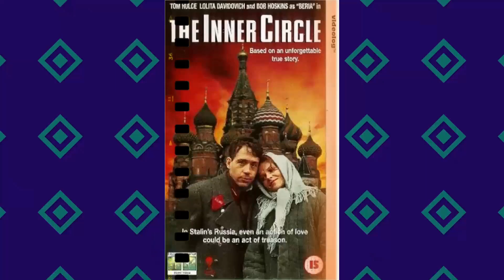F. Murray Abraham: Breaking the Silence: Facts Only True Fans Have Been Waiting For!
Welcome, classic movie enthusiasts! 🎥 Today, we pay homage to F. Murray Abraham, a true legend of the silver screen. 🌟

From timeless romances to thrilling adventures, F. Murray Abraham's versatile performances have left an indelible mark on cinematic history. 🎥

Join me as we delve into the enchanting world of F. Murray Abraham, discovering the trials and triumphs that shaped their journey to stardom.

🎬 Lights, camera, and let's celebrate the magic of Classic Hollywood with F. Murray Abraham as our shining star! ✨🎭
Filmography:
Mother Couch
Double Soul
White House Plumbers
The White Lotus
Guillermo del Toro's Cabinet of Curiosities
The Magic Flute
Moon Knight
Mythic Quest
Things Heard & Seen
Lady and the Tramp
Chimerica
The Orville
How to Train Your Dragon: The Hidden World
The Letter
Robin Hood
Homeland
Taxi 22
Inside Amy Schumer
411
Louie
A Little Game
The Mystery of Dante
The Gambler Who Wouldn't Die
Inside Llewyn Davis
Elementary
Dead Man Down
Beauty and the Beast: A Dark Tale
Day of the Siege
Goltzius and The Pelican Company
Blue Bloods
The Unseen World
Sword of War
Saving Grace
Perestroika
Ballerina
Language of the Enemy
Carnera: The Walking Mountain
Shark Swarm
Blood Monkey
Wine and Kisses
The Final Inquiry
And Quiet Flows the Don
The Stone Merchant
Dead Lawyers
The Bridge of San Luis Rey
Too Much Romance... It's Time for Stuffed Peppers
Another Way of Seeing Things
Pompeii: The Last Day
My Father
Five Moons Plaza
Ticker
Joshua
Thir13en Ghosts
The Knights of the Quest
David Proshker
Un dono semplice
Finding Forrester
The Darkling
Falcone
The All New Adventures of Laurel & Hardy in 'for Love or Mummy'
Muppets from Space
Noah's Ark
The Bible Collection: Esther
Star Trek: Insurrection
Eruption
Una vacanza all'inferno
Color of Justice
Mimic
Einstein Revealed
Baby Face Nelson
Children of the Revolution
Dead Man's Walk
Jamila
Mighty Aphrodite
Dillinger and Capone
Nostradamus
Surviving the Game
L'affaire
Fresh
Il caso Dozier
Last Action Hero
Sweet Killing
Journey to the Center of the Earth
Loaded Weapon 1
Through an Open Window
The First Circle
By the Sword
Eye of the Widow
Mobsters
Money
Largo Desolato
La batalla de los Tres Reyes
The Bonfire of the Vanities
The Little Match Girl
A Season of Giants
Cadence
Galileo Galilei
Performance Pieces
The Betrothed
An Innocent Man
The Favorite
Beyond the Stars
Slipstream
The Third Solution
The Name of the Rose
Dream West
Amadeus
Scarface
Marco Polo
Madman
The Big Fix
Sex and the Married Woman
A.E.S. Hudson Street
The Andros Targets
Kojak
All in the Family
The Ritz
All the President's Men
The Sunshine Boys
How to Survive a Marriage
The Prisoner of Second Avenue
Serpico
Nightside
They Might Be Giants
Milarepa
Mother Couch
Double Soul
White House Plumbers
The White Lotus
The Magic Flute
Moon Knight
Mythic Quest
Things Heard & Seen
Chimerica
The Orville
The Letter
Robin Hood
Homeland
Taxi 22
Inside Amy Schumer
411
Louie
A Little Game
Inside Llewyn Davis
Elementary
Dead Man Down
Blue Bloods
The Unseen World
Sword of War
Saving Grace
Perestroika
Ballerina
Shark Swarm
Blood Monkey
Wine and Kisses
The Final Inquiry
The Stone Merchant
Dead Lawyers
My Father
Five Moons Plaza
Ticker
Joshua
Thir13en Ghosts
David Proshker
Un dono semplice
Finding Forrester
The Darkling
Falcone
Muppets from Space
Noah's Ark
Star Trek: Insurrection
Eruption
Una vacanza all'inferno
Color of Justice
Mimic
Einstein Revealed
Baby Face Nelson
Dead Man's Walk
Jamila
Mighty Aphrodite
Dillinger and Capone
Nostradamus
Surviving the Game
L'affaire
Fresh
Il caso Dozier
Last Action Hero
Sweet Killing
Loaded Weapon 1
The First Circle
By the Sword
Mobsters
Money
Largo Desolato